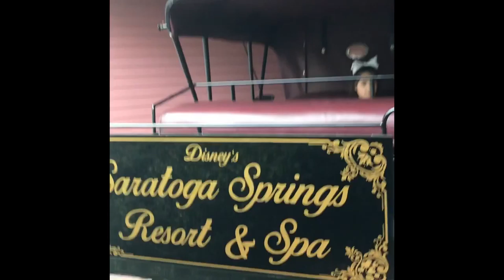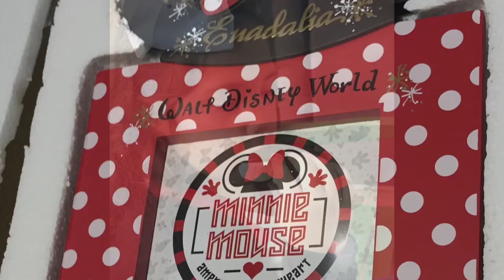Day 5 ~ Going Home??? BONUS DAY!!! Dinner at Garden Grill Epcot and Magic Kingdom